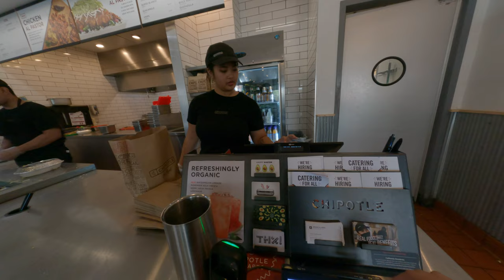Asian having a hard time to order food in Chipotle and Mexico America restaurant in USA X like stupi